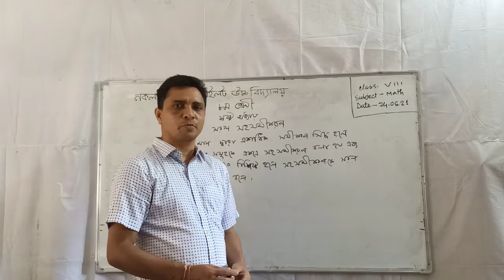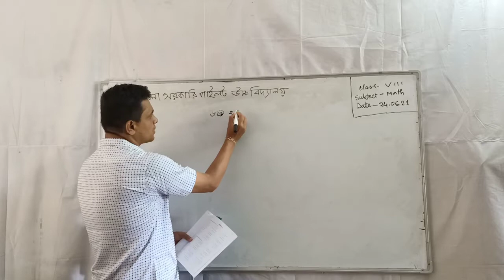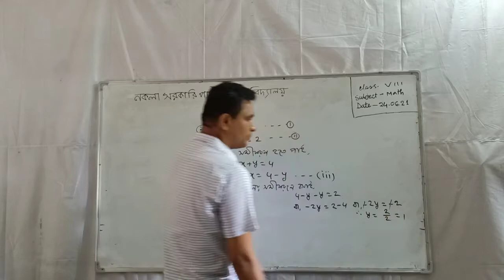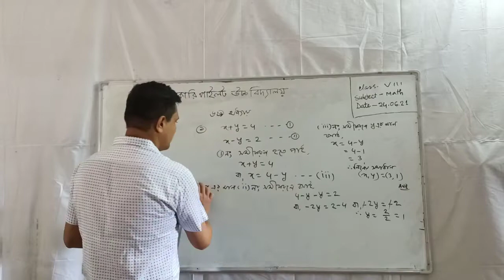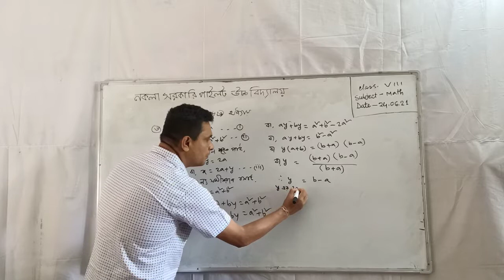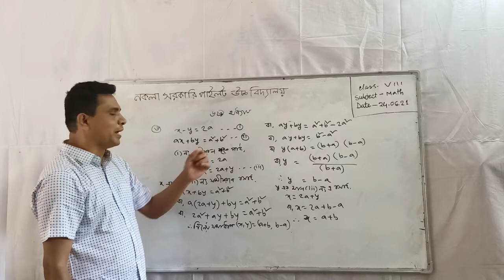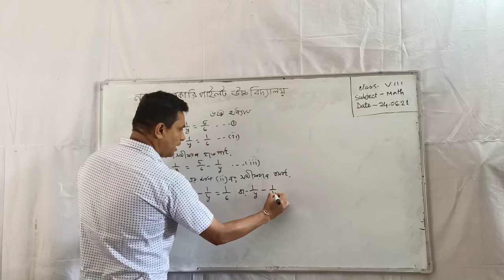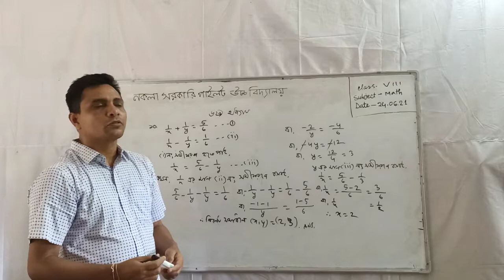সরল সহসমীকরন | গণিত | ৮ম শ্রেণি | সুরঞ্জিত কুমার বণিক | নকলা সরকারি পাইলট উচ্চ বিদ্যালয়